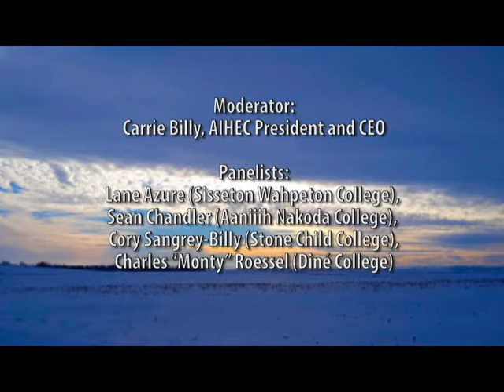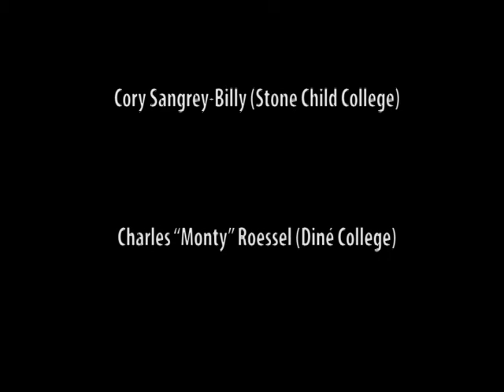TCU Presidents’ Panel: “Leading into the Future” TCU Native Languages Summit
First Annual TCU Native Languages Summit

TCU Presidents’ Panel:
“Leading into the Future”

Moderator: Carrie Billy, AIHEC President and CEO
Panelists:
Lane Azure (Sisseton Wahpeton College)
Sean Chandler (Aaniiih Nakoda College)
Cory Sangrey-Billy (Stone Child College)
Charles “Monty” Roessel (Diné College)